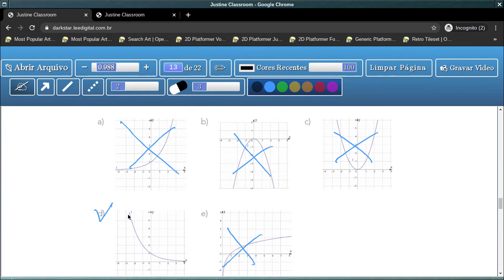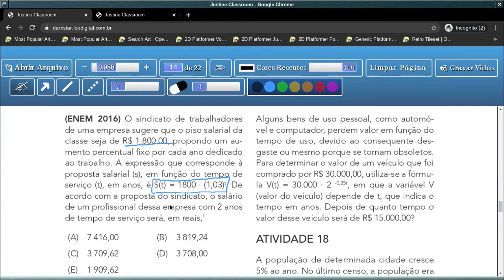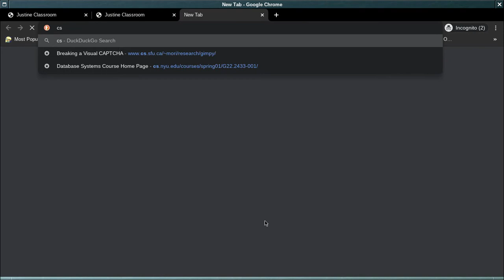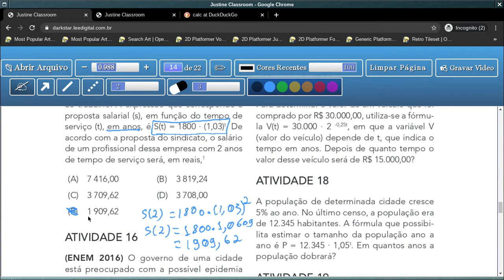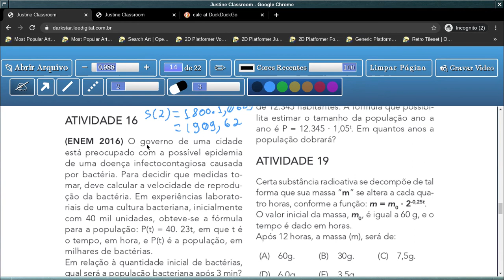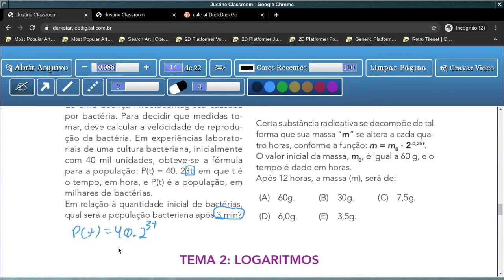Tema 1: Crescimento/Decrescimento Exponencial - Aula 11